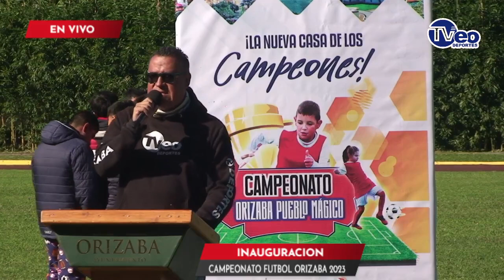INAUGURACION CAMPEONATO CUNA DEL FUTBOL ORIZABA 2023